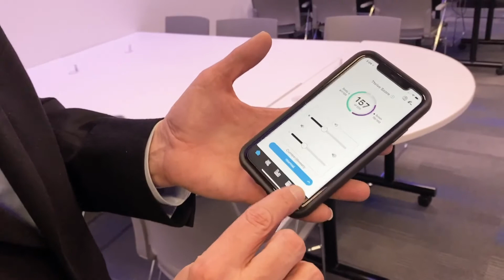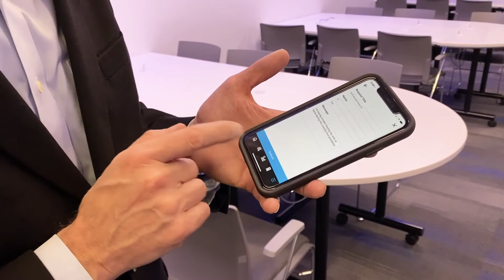In This Together - Hearing Care Anywhere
We are all in this COVID-19 situation together. We've put together a series of seven videos on how Starkey can make your life easier during the current difficult times, which we'll be releasing for you throughout April. In this video, our Chief Innovation Officer Dave Fabry runs through the ways in which Starkey's hearing aids can be adjusted remotely without having to visit your hearing care provider.